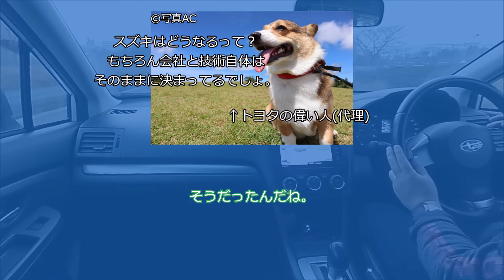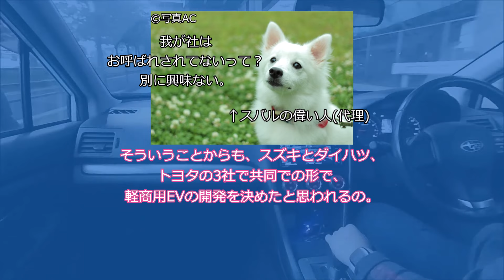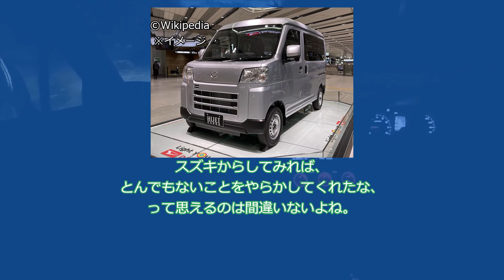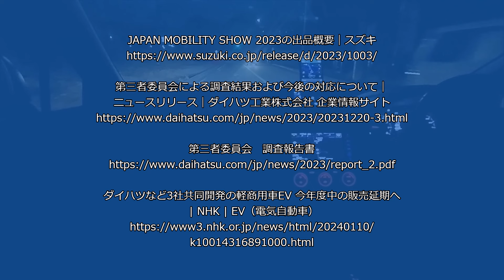EVエブリイが延期になっただけ？「トヨタグループの一連の不祥事による影響・スズキ編」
今回は、軽商用EVをダイハツ製で賄おうとしていたスズキについての話をしていきたいと思います。

音声：VOICEVOX（ずんだもん、四国めたん）
背景動画：うp主